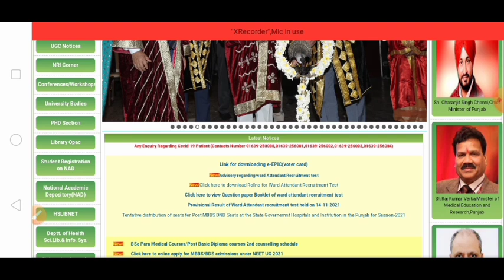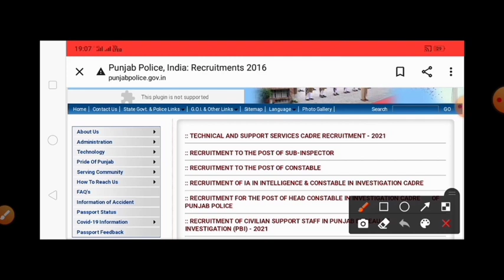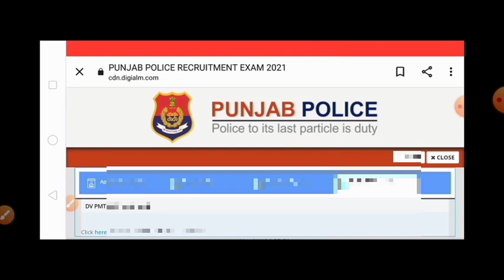BFUHS 800 WARD ATTENDANT RESULT 2021 OUT l PUNJAB POLICE CONSTABLE PHYSICAL TEST ADMIT CARD RELEASED